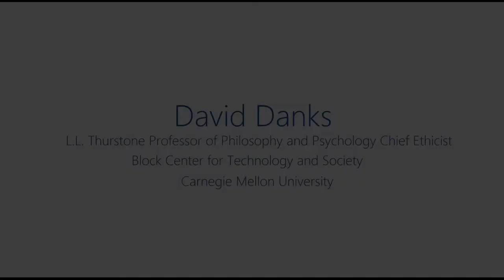David Danks speaks at the Automotive Session at the AI4People Summit 2020